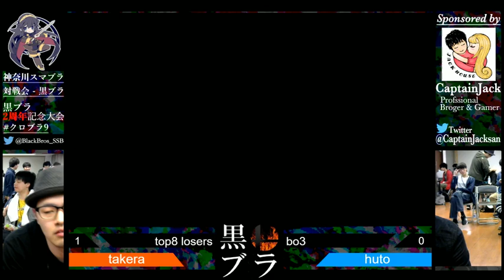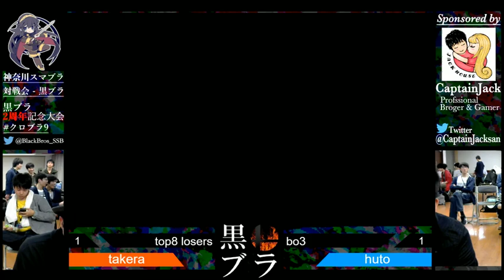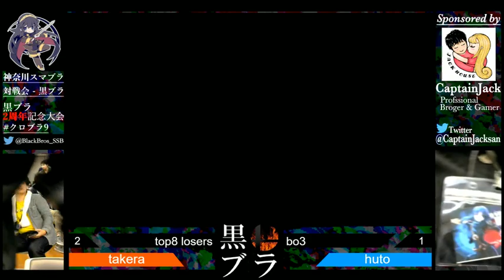クロブラ9 TOP8 Losers Takera/Huto